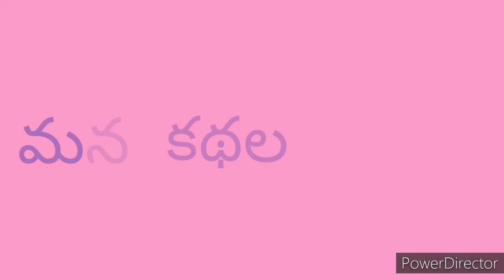కోపిష్టి భర్త (Kopishti Bharta) | Chandamama Kathalu Audiobook | Telugu Stories